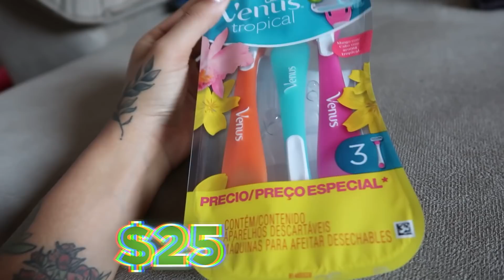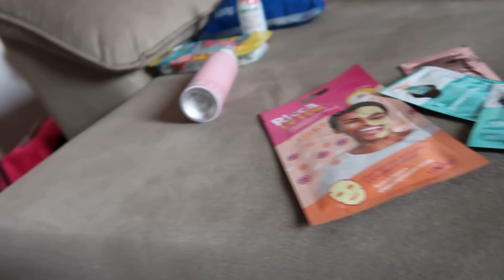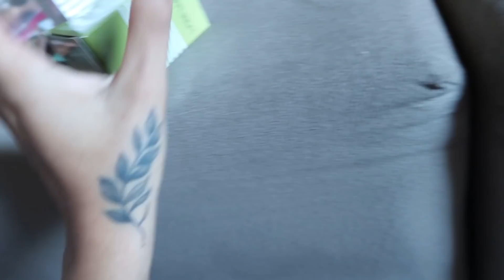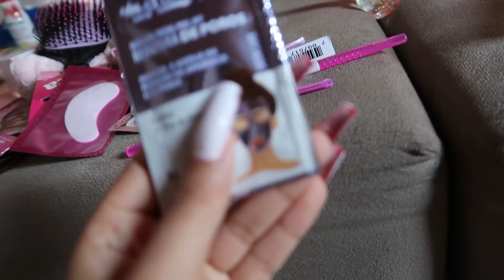SPA DAY REALZÃO: SAINDO DA BAD 🙅🏻‍♀️✨*comprinhas*